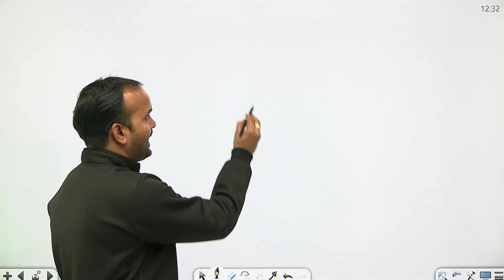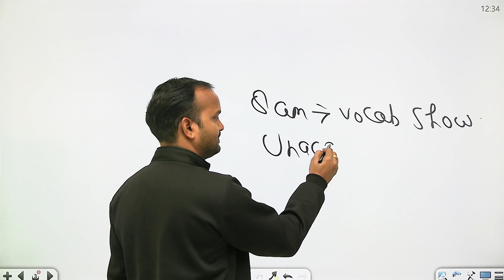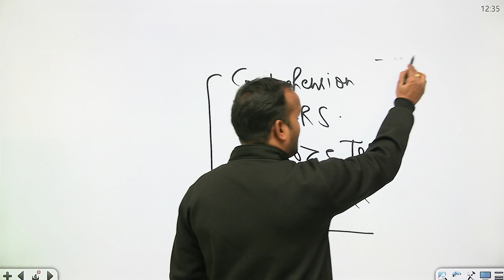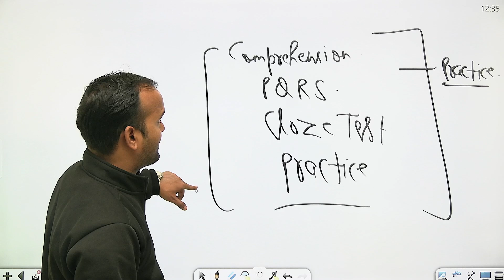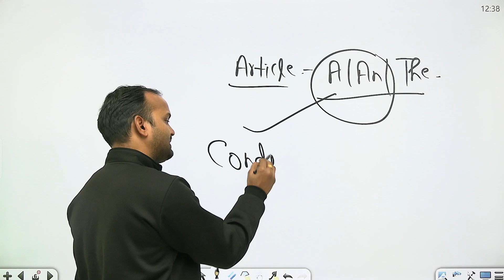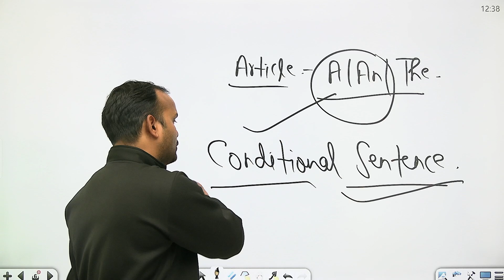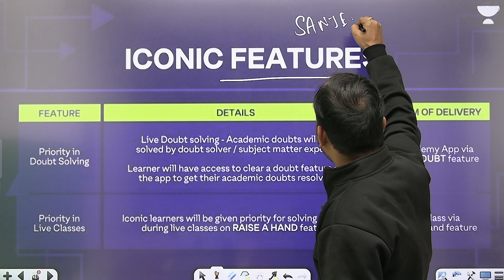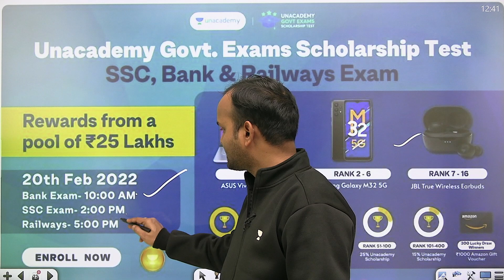Top Scoring Topics - NDA | English | NDA Exams | wifistudy 2.0 | Sanjeev Rathore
Unacademy Learner App Benefits:
1. Learn from your favorite Educator
2. Dedicated DOUBT sessions
3. One Subscription, Unlimited Access
4. Real-time interaction with Educators
5. You can ask doubts in a live class
6. Limited students
7. Download the videos & watch them offline